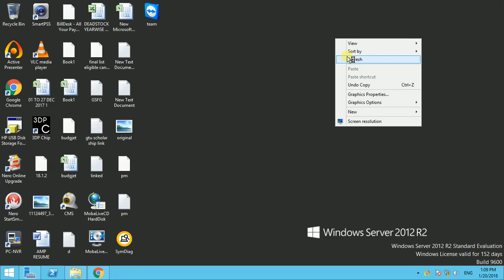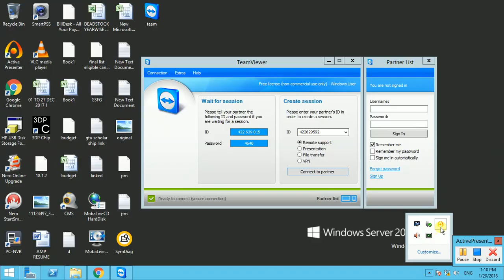How to Use TeamViwer Easily